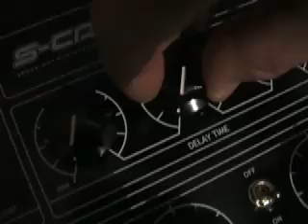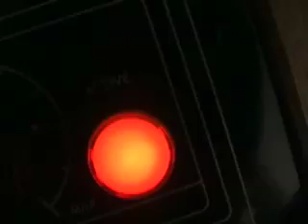Dubsta Delay Time "Switch Pot" Demo by S-CAT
TR-606 and TB-303 running into the Dubsta Delay.